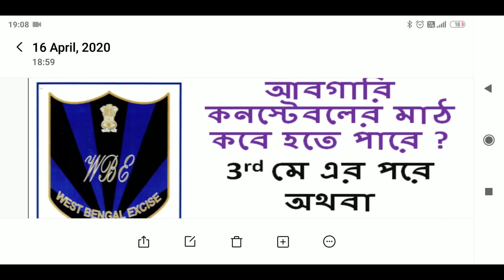আবগারি কনস্টেবল মাঠ কবে হতে পারে ? wbp excise contable pet & pmt 2019-20